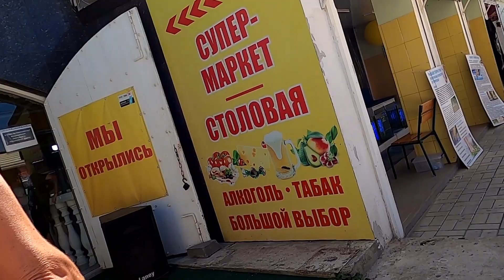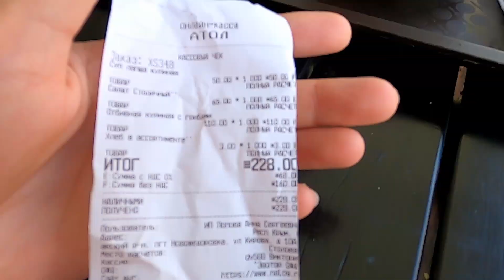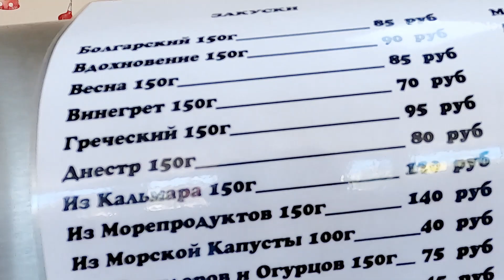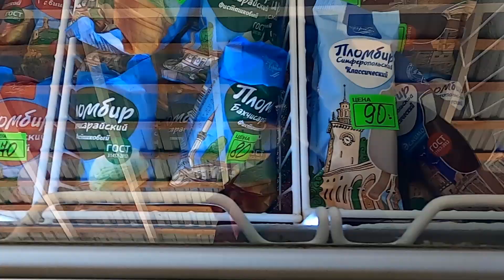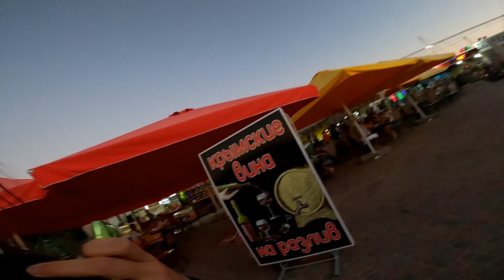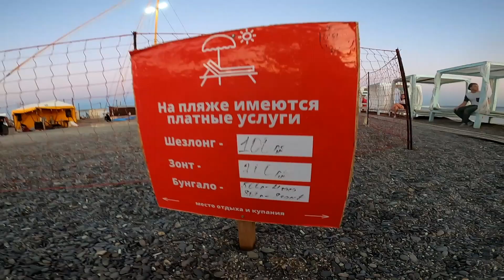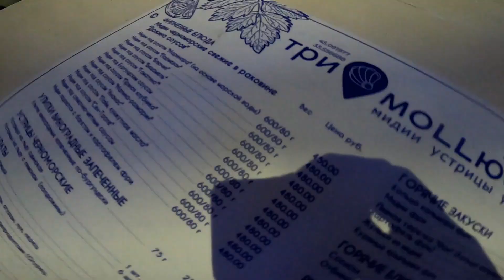КРЫМ Новофёдоровка. НОВЫЙ СЕЗОН В КРЫМУ - Это СУПЕР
В купальнике КРЫМ 2020 / Новофёдоровка. СЕЗОН В КРЫМУ / ПУТЕШЕСТВИЯ / Лето, КУПАЛЬНИК, КРЫМ цены
 2020 ПИК СЕЗОНА ГДЕ ЛЮДИ ???  Крым цены Крым сегодня Крым 2020 в купальнике Лето  КУПАЛЬНИК
В купальнике Лето Крым 2020
ДОРОГО В КРЫМУ ? отдых в крыму влог. показываю вам  ЦЕНЫ В КРЫМУ.  в 2020 году. как и где можно отдохнуть в крыму. Севастополь прогулка влог лето 2020. Примерка купальников. купальники 2020. торговый центр. шопинг влог в магазине

всем привет, сегодня мы отправляемся в Крым в Севастополь на отдых, покажу вам пляж, море, цены, рынок, торговые центры, красивые места, вкусную еду, сколько людей отдыхает. будем и на пляже Учкуевка, и в самом центре Севастополя.

дальше больше видео про крым, путешествия

КРЫМ 2020 : в Крым на поезде / Отдых в Крыму 2020 / Крым сегодня : Севастополь / Цены в Крыму